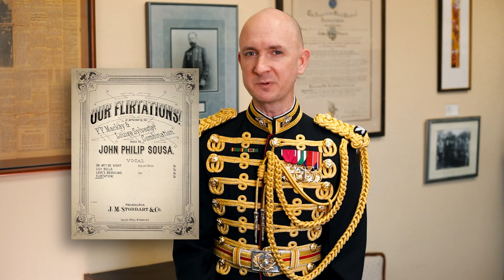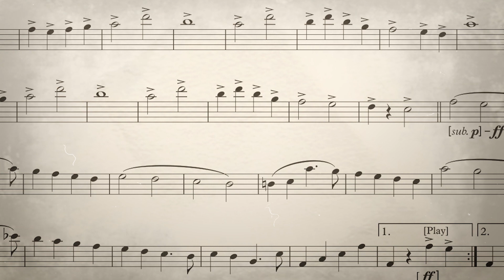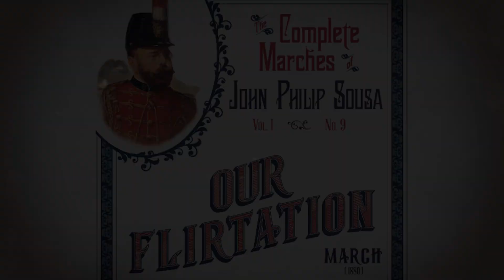Sousa's Deep Cuts: Our Flirtation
Follow along as Marine Band Director Col. Jason K. Fettig expounds on the masterpieces among John Philip Sousa's lesser-known and obscure marches. In this video Col. Fettig discusses Sousa's "Our Flirtation."

Listen to Sousa's marches and download the tracks along with full scores on the Marine Band's Complete Marches of John Philip Sousa webpage

Photo credits: Library of Congress